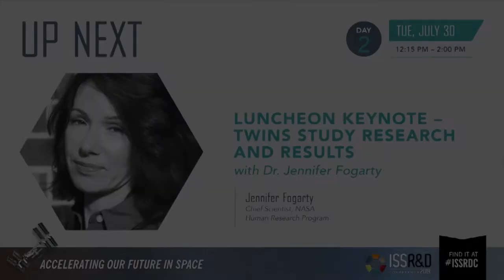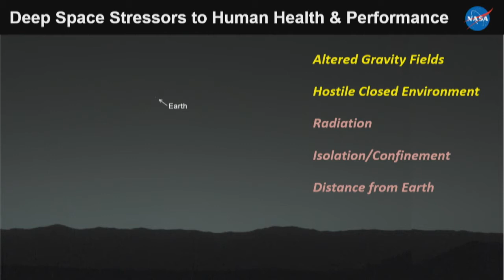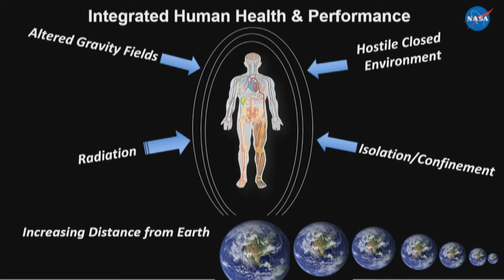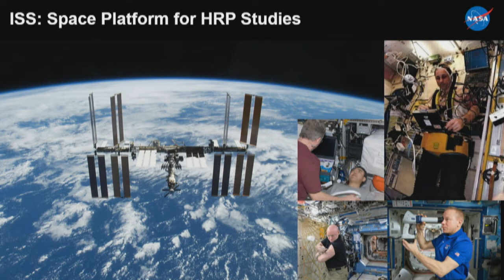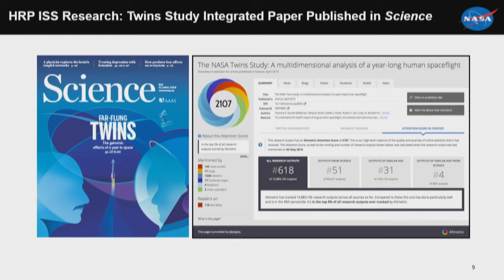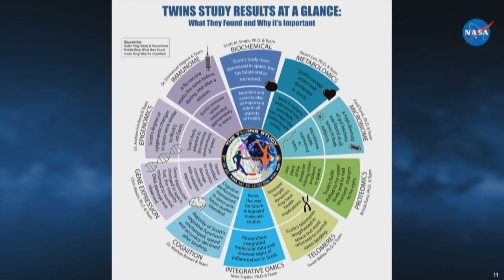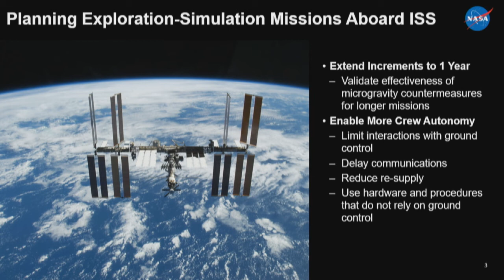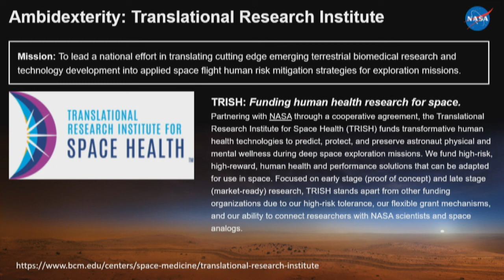ISSRDC 2019: Twins Study Research and Results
NASA’s Twins Study consisted of a joint effort among 10 research teams across the country to characterize the physiological, molecular, and cognitive changes experienced by humans in response to exposure to spaceflight hazards. For the study, retired NASA astronaut Scott Kelly and his identical twin brother, retired NASA astronaut Mark Kelly, served as the two test subjects. Scott spent 340 days onboard the ISS while Mark remained on Earth. The results of the Twins Study reveal some interesting, surprising, and positively assuring data of how a single human body adapted to the extreme environment of space. The knowledge gained through this investigation is a stepping-stone to longer expeditions, such as missions to Mars. The Twins Study was the first study of its kind to compare molecular profiles of identical twin astronauts.

The study was also distinctive in its collaborative approach, working across multiple scientific disciplines and research teams to maximize the value of the investigation. Data from the Twins Study may be used for decades to come as NASA seeks to ensure the health and safety of astronauts conquering the challenges of space exploration.